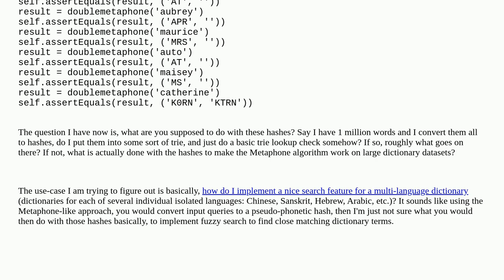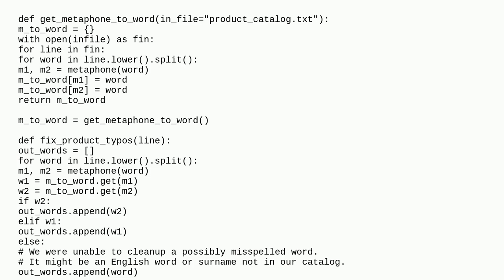Softwareengineering: What do you do with the hash code after running a word through the Double Me...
What do you do with the hash code after running a word through the Double Metaphone algorithm used in fuzzy text search?

A special thanks goes out to the awesome community

  algorithms